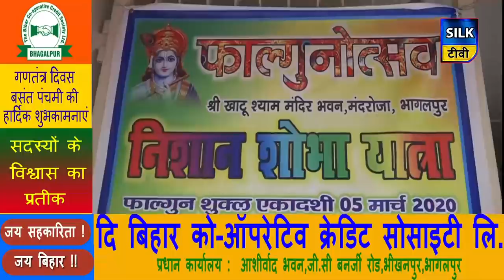SILK TV- जिले की खबरें एक साथ | 05 MARCH 2020